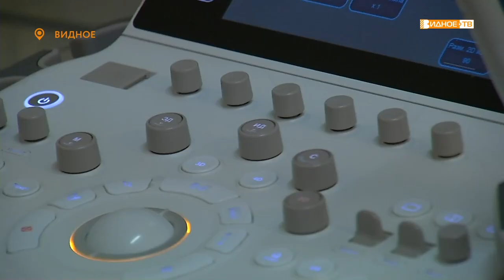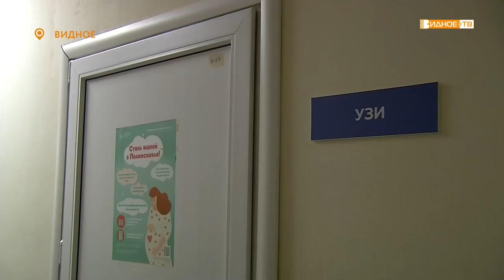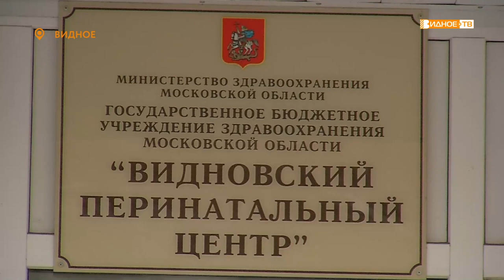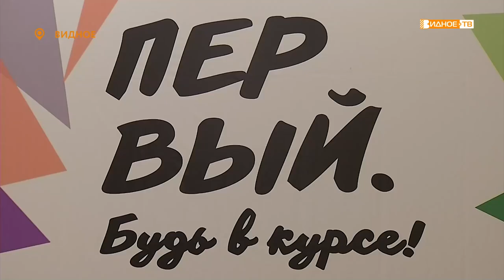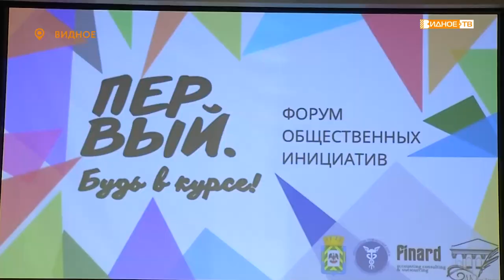Новости телеканала Виное-ТВ (28.10.2022 - пятница)